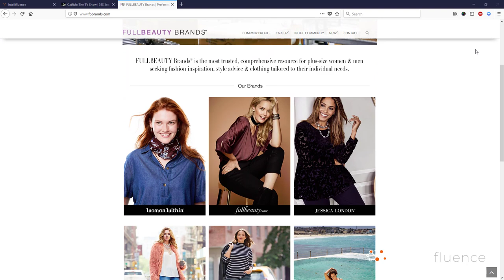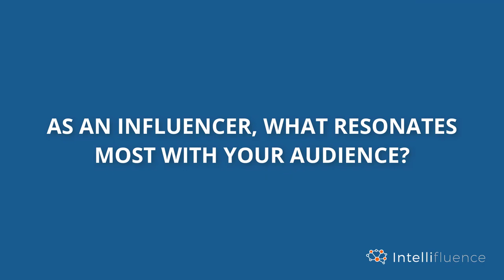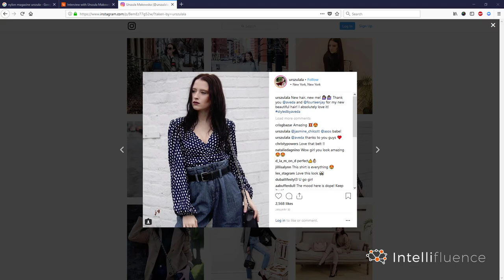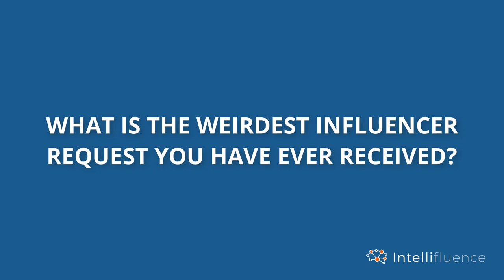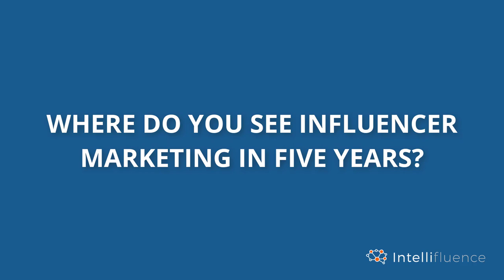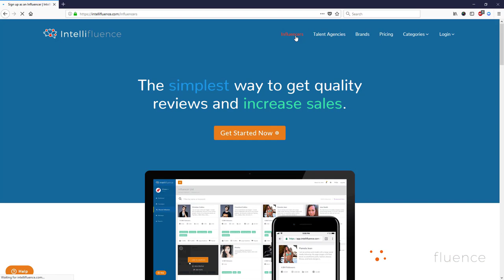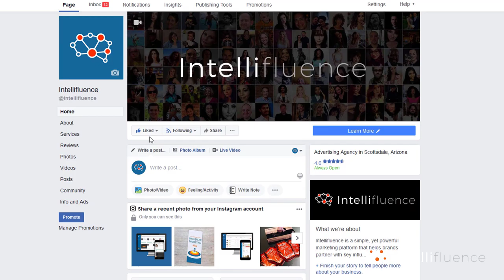URSZULA MAKOWSKA INFLUENCER SPOTLIGHT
Urszula Makowska is a fashion blogger, actress and social media influencer who was born and raised in the heart of New York City. As an actress, she is best known for her role on MTV's show Catfish. Urszula is currently working as a merchandiser for Full Beauty Brands and is working on her blogging career. Her fashion blog, Urszulala launched in 2012 and she has since partnered with high-profile brands such as Aveda, Christian Dior, Cartier and Estee Lauder, to name a few. You can also find Urszula on Instagram, where she features her favorite fashion, accessories and cosmetics in addition to lifestyle posts featuring New York City as the backdrop.

So you’re a successful fashion blogger, stylist, and actress.. can you tell us a little bit about your background including how and when you became an influencer?

 Yeah so I started- well I first became an influencer when I first started blogging which was six years ago. Well now actually it’s going to be seven years ago. So it was in the beginning when I first started college and I was studying fashion and I was like “hey I want to see what it’s like to transition throughout the years”, right. And I just started sharing my outfits and everything and then all of a sudden just like one day it just came that “boom” I got a partnership with Nylon magazine. Like one of my first partnerships and then that’s when it just kind of started growing. So like really working with them, that’s how I became an influencer on Instagram. And then eventually I ended up on a reality TV show so that really helped me became an influencer with my story. People became really inspired and really loved my style from there.

Can you tell us a joke with a punchline about YouTube’s monetization for creators?

Oh man that’s going to be a hard one. I can’t. I cant. I wish I could you’re putting me on the spot. I wish I could but I don’t have anything right now.

What’s the concept behind the comedy channel that you want to do?

So what I want to do is- so, you know, as being an influencer like there’s habits we have, there’s things that we do. And I’ve noticed it among myself and among other influencers as well and bloggers. So my idea is to, like it’s okay for me to do it, to make fun of influencers. That’s what I want to do. There is nothing out there yet where like influencers are really making fun of themselves. Like the stuff we do, the stuff we say. For example like we honestly always talk about –  like fashion week just ended right.

We always talk about like what campaigns we’re doing and like “oh yeah this is how much I’m getting paid” like “yeah okay, definitely”, you know, like stuff like that. So like really making fun of ourselves or like getting that perfect shot from above, like what we have to go through. Like I actually stand on a chair to get that perfect shot and people don’t know what we actually struggle to, you know, get those perfect photos and everything. I mean I just want to make fun of it. It’s kind of funny, it’s reality but it’s kind of funny.